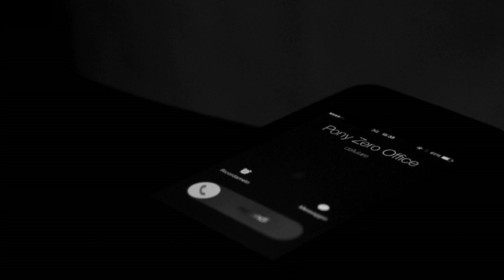Ponyzero Bike Messenger: Ogni consegna è una missione!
#02 PONY ZERO - Missione

Credits

Cliente:
PONY ZERO

Direzione creativa:
Arte in Voce

Executive producer:
Andrea Pittana

Producer:
Francesca Petrone

Regia:
Cristina Tosatto

Fotografia:
Cristina Tosatto

Montaggio:
Enrico Salmasi

Musiche:
“Conviction LP” 1M1 Music
“Masta Blasta” Wesley Devine

Post Produzione:
Arte in Voce

Ringraziamenti:
Davide Fuggetta
Farhad Alessandro Mohammadi
Giulia Parri
Marco Actis
Paola Lombardi